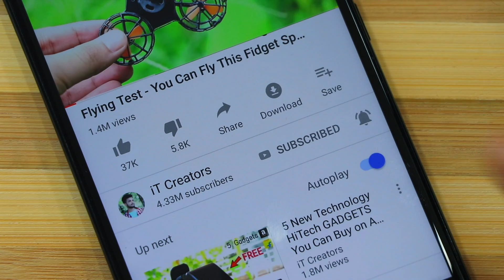TOP 7 ADVANCE HOLI GADGETS INVENTION Buy in Amazon Flipkart Gadgets Under Rs99, Rs200, Rs500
In Today's Video You Will see and Enjoy- TOP 7 ADVANCE HOLI GADGETS Buy in Amazon Flipkart Gadgets Under Rs99, Rs200, Rs500 Products

5. Electric Holi Water Gun - Not Available

6. Filler Soaker Holi Gun

7. Holi Multi Colour Machine Gun - Not Available